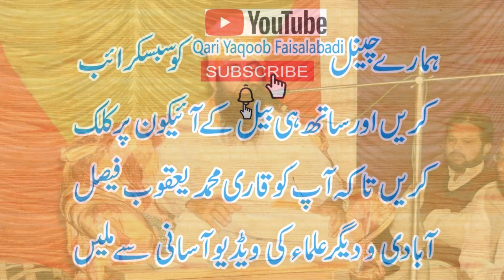New Wonderful Speech By Qari Muhammad Yaqoob Faisalabadi | Topic_Seerat Ul Nabi ﷺ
قاری محمد یعقوب صاحب فیصل آبادی کا نیا بیان سیرت النبیﷺ 2019

Islamic Preacher Hazrat Moulana Qari Muhammad Yaqoob Sahib Faisalabadi
Shan e Mustafa Muqam e Mustafa Ikhlaq Martaba Rifat
شان مصطفی مقام اخلاق مرتبہ رفت